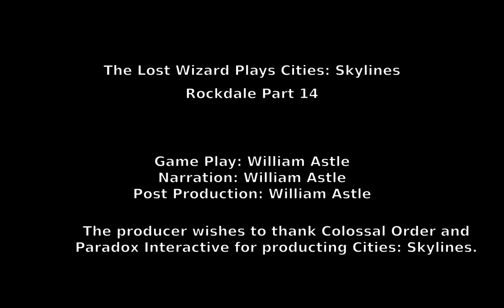Cities: Skylines - Rockdale Part 14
Here's part 14 of my Rockdale project in Cities: Skylines.